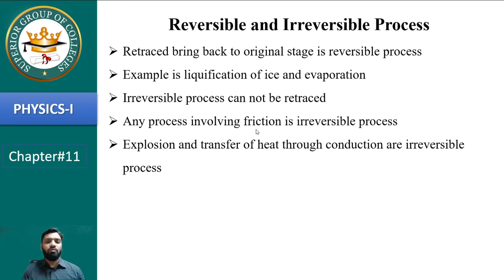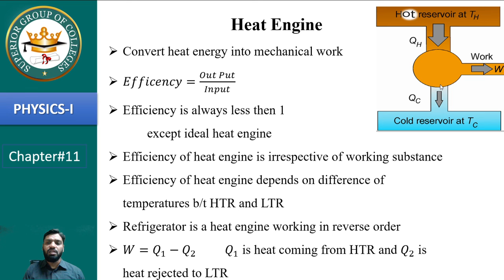Ch#11, LEC#6.1